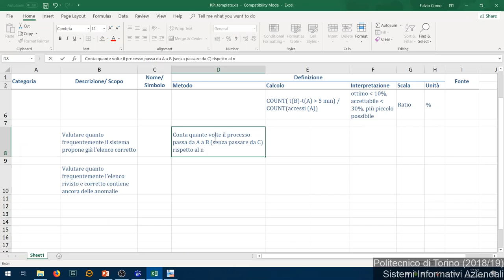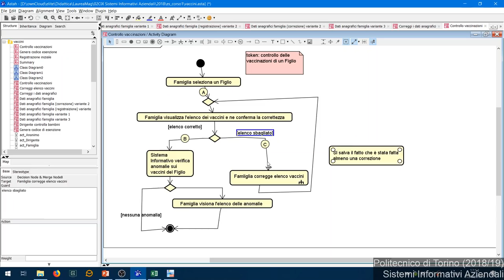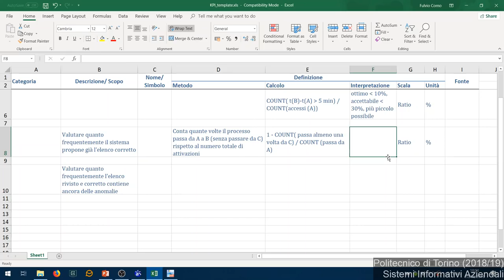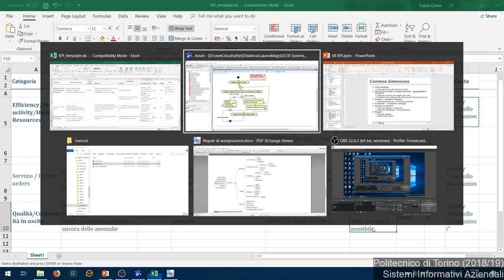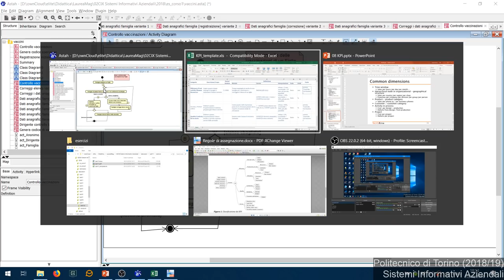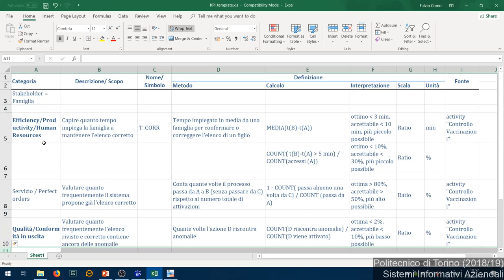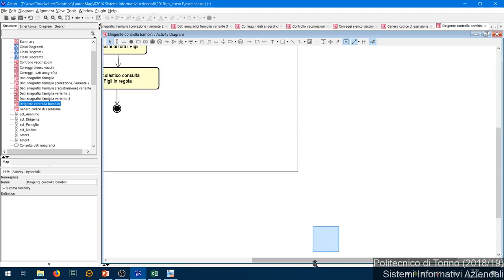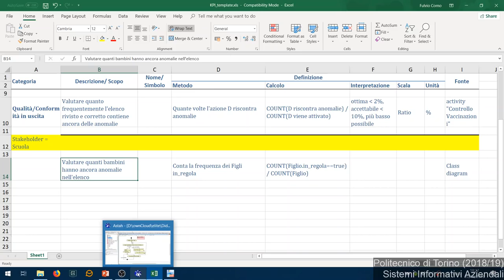SIA-2018-L32: Esercizi KPI (2)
Lezione 32 del 20/12/2018: Esercizi KPI (2).